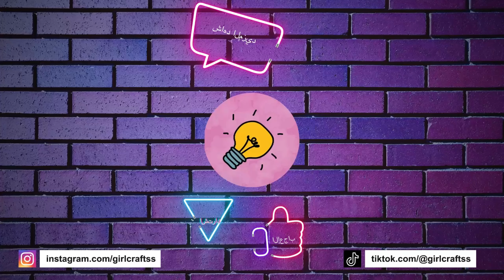جديد 10 اصنع بنفسك سهلة يمكنك تجربتها بعد المدرسة